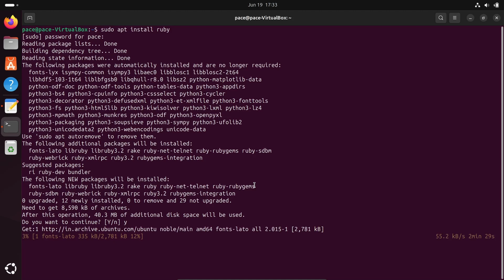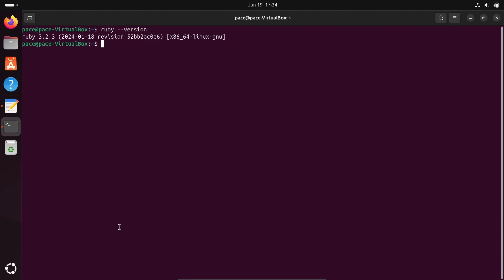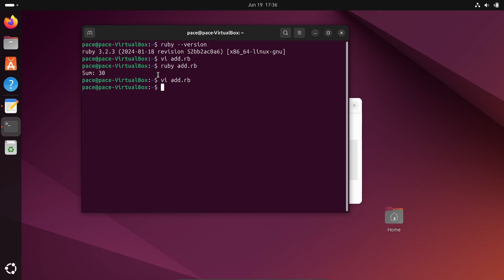How to install Ruby on Rails on Ubuntu 24.04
install ruby in ubuntu
How To Install Ruby on Rails with rbenv on Ubuntu 24.04
How to Install Ruby on Ubuntu 24.04
Installing Ruby on Rails on Ubuntu 24.04